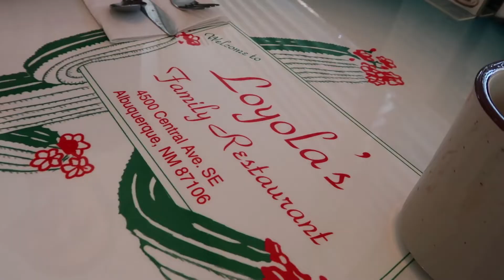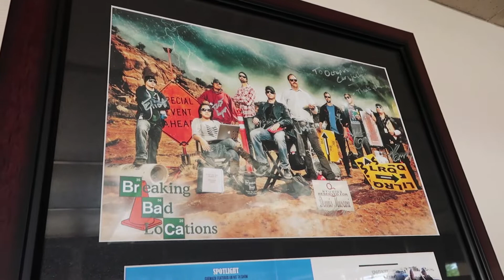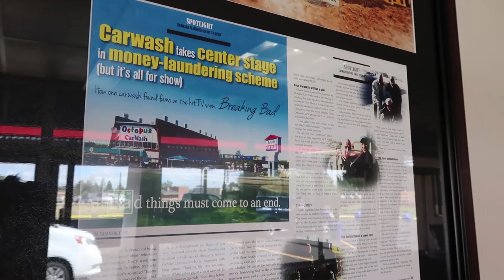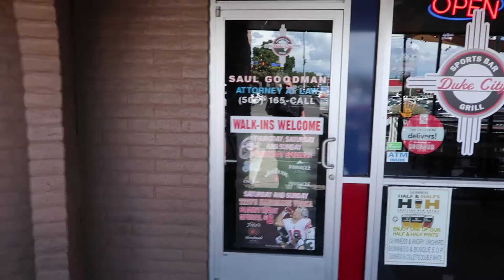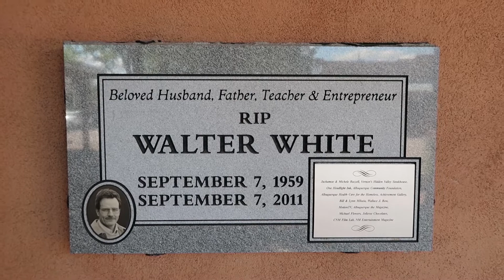Breaking Bad/Better Call Saul Filming Locations | On Location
Today we check out of our room at El Rancho Hotel in Gallup and drive to Albuquerque, New Mexico to visit Breaking Bad and Better Call Saul filming locations. Stops include Loyola's restaurant, Walter White's house, Walter White's tombstone, Saul Goodman's office (from both Breaking Bad and the nail salon office from Better Call Saul), the A1A Car Wash, Chuck's house, Mike's house, the toll booth Mike works at, and the Los Pollos Hermanos Albuquerque.

Our Gear:
Mini Tripod

Who Would Live in Florida? The Magic Geekdom Fun Time Group
Who Would Live in Florida? Podcast